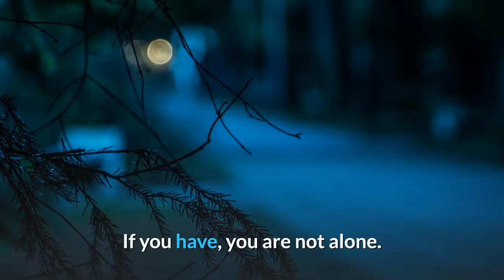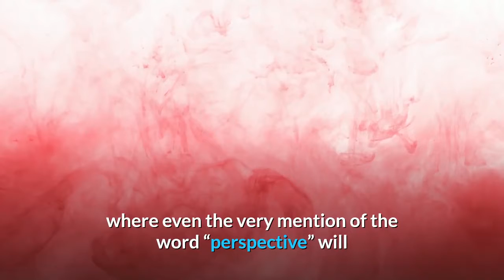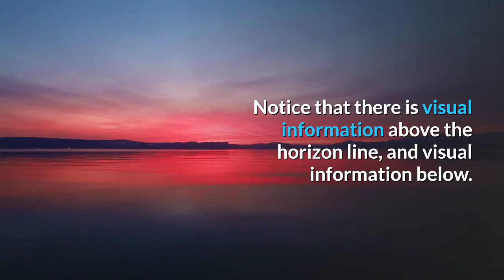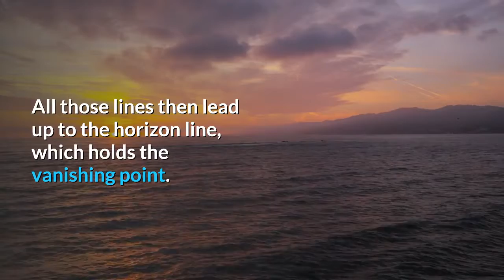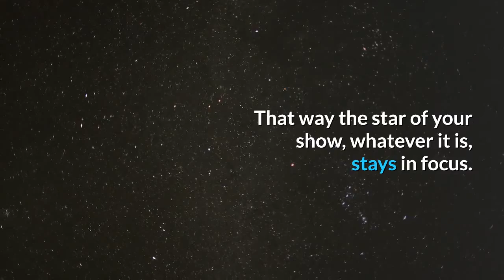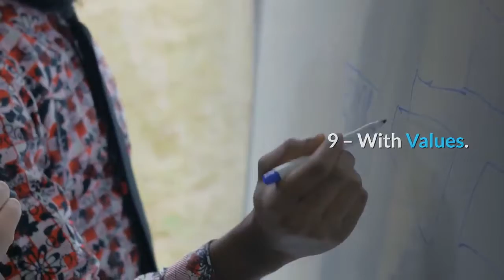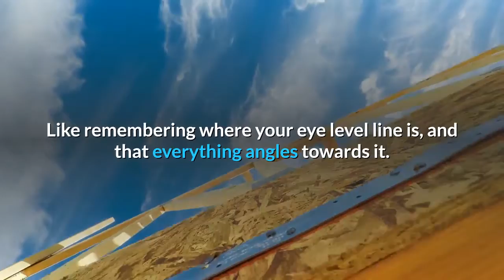11 Perspective Tips For Convincing Architectural Sketches And Paintings